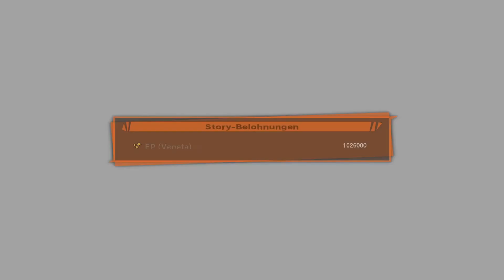Lets Play Dragonball Z Kakarot Deutsch/German Folge#48 Goku Vs Yakon